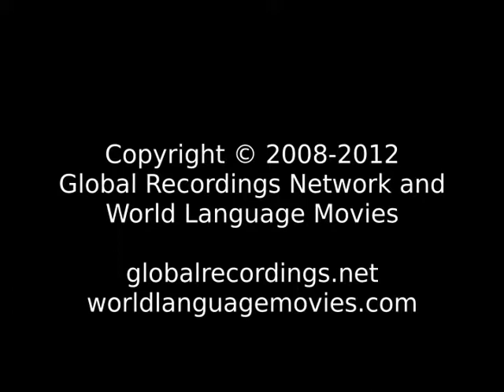Good News Mapila People/Language Movie Trailer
This is: Good News Mapila People/Language Movie Trailer c65578 [c65578t]

Other names for this language are: Malayalam: Moplah; Mapilla; Moplah; मापिला

This language is spoken in: Bahrain (Al-Baḥrayn, البحرين); Fiji; India (Bharôt, ভাৰত, Bharot, ভারত, India, Bhārat, ભારત, Bhārat, Hindustān, भारत, हिंदुस्तान, Bhārata, ಭಾರತ, Hindōstān, ہندوستان, Bhārat, भारत, Inḍya, Bhāratam, ഇന്ത്യ, ഭാരതം, Bhārat, भारत, Bhārat, भारत, Bharôtô, ଭାରତ, Bhārat, Hindustān, ਭਾਰਤ, ਹਿੰਦੁਸਤਾਨ, Bhāratam, भारतम्, Bhāratu, Hindustānu, ڀارت، هندستان, Indiyā, Bārata, இந்தியா, பாரத, Bhāratadēsham, Inḍiyā, భారత దేశం, ఇండియా, Hindostān, Bhārat, ہندوستان، بھارت); Israel (Yisra'el, ישראל, Isra'il, اسرائيل); Malaysia; Singapore (Singapura, Singapore, Xīnjiāpō, 新加坡, Singapur, சிங்கப்பூர்); United Arab Emirates (Al-’Imārat Al-‘Arabiyyah Al-Muttaḥidah, الإمارات العربيّة المتّحدة); United Kingdom (United Kingdom, Y Deyrnas Unedig, Unitit Kinrick, Rìoghachd Aonaichte, Ríocht Aontaithe)

This language is spoken by: Adikal; Adiya; Adiyan; Ahambadian; Ajila; Akapotuval; Allamuttan; Ambalakar; Ambalakaram; Ambalakarma; Ambalavasi; Anapattan; Andi; Anjuttan; Anthuran; Arayan; Arayavathi; Aryi; Bannan; Bhai; Bhatkali; Byari; Chakkan; Chengazhi Nambiyar; Cheraman; Cheramar; Cherumakkal; Cheruman Hindu; Cheruman Muslim; Chingathanar; Chogan; Chovan; Cochin Jew; Dheevaru; Dingar; Elayad; Eluthassan; Ezhava; Gavara; Gowda; Ilavan; Ilavaniyan; Ilavathi; Ilayathu; Illattu Pillai; Iluvan; Irulam; Izabatha; Izhattu Pillaimar; Izhava; Izhuva; Izhuvan; Jamma Mappila; Jew Cochin; Jew Malayalam Speaking; Jew Marathi Speaking; Kakilvar; Kakkalan; Kakkan; Kalandi; Kalandy; Kalladi; Kalladum; Kallasari; Kallattu Kurup; Kanakar; Kanakkan; Kanisan; Kanisu; Kaniya; Kaniyan; Kaniyar; Kanyan; Karimpalan; Karkarmunde; Karnigar; Kashi; Katal Arayan; Katalaraiyan; Kathikkaran; Kavuthi; Kavuthiyan; Kavuthiyar; Kavutivan; Kavutiyan; Kidaran; Kitara; Kitaran; Kochuvelan; Koinagar; Kolari; Kolayan; Kolayan Urali Gounder; Kolayiri; Koleri; Kolla; Kollakar; Kollala; Kollara Karnataka; Kolyari; Kongu Nadu; Kontan; Koodan; Kootan; Korava; Krishna Kshatriya Kurup; Krishnanvak; Krishnanyaka; Kudan; Kudiya; Kundavadiga; Kunduvadian; Kuravan; Kurukkal; Kurup; Lakshadweep; Lakshadweepi; Malagudia; Malai Pandaram; Malaikudi; Malaipulayan; Malamuthan; Malamuthuvan; Malankudi; Malankuravan; Malavala Shiva; Malaya Gowda; Malayalar; Malayali; Malayan Tribe; Malayekandi; Maleru; Maniyani-Yadav; Mannan; Mannan Caste; Mannan Tribe; Mapara; Mappila; Marakkan Hindu; Maravan; Melakudi; Melakundi; Moger; Moonillikar; Moopanar; Moothan; Moplah; Mudugar; Muduvan; Mugayan; Muguyan; Mukhri; Mukkari; Mukkuvan Hindu; Mukkuvan Muslim; Munalakkarar; Musari; Mussad; Mutal Pattukarar; Muthan; Muthathu; Muthurasa; Muthuvan; Muthuvar; Muttatu; Muvvari; Nadi; Naique; Nair; Nairi; Nalalakkarar; Nalkadaya; Nalkadeya; Nampiyathi; Nasivan; Nasuvan; Navait; Navakar; Navayat; Navitar; Nawaiyar; Nawaiyat; Nayadi; Nayammar; Nayar; Nayarangi; Nayat; Nayre; Neriyan; Nevayat; Nulayan; Nulayar; Padanna; Padannan; Padaria; Palaguriki; Palakadu; Palakari; Palakkad Thandan; Palluvan; Pamaria; Pandanna; Pandara; Pandaram; Pandaran; Pandava; Pandi; Pandidar; Panditattan; Panicker; Panikkur; Panjnigar; Pappada Chettiyammar; Pathiyan; Pathykkaka; Pathynaickan; Perumannan; Pillai; Poduval; Puislan; Pulavar; Pulayan; Pulayan Hindu; Pullavan; Puluva Vellalar; Puluvan; Puluvar; Puluvar Kavalian; Puluvar Kounda; Puluvar Valavar; Puluvar Vellalar; Puranadi; Putia Islam; Putiya Islami; Saheb; Saudagar; Sembanattu; Senaikkudaiyan; Senaithalavar; Serviar; Shabi; Shafi; Tambiran; Thammadi; Thandamari; Thandan; Thandan Palakkad; Thanta Pulayan; Thantan; Thantapulayan; Thiyya; Thottiyan; Tiyadi Nambiyar; Tiyan; Tiyattunni; Udiyana; Ulladan; Ullatan; Urali; Uraly; Urli; Urumikkaran; Valan; Valanchian; Valayan; Valayargal; Valinjiyar; Vallambar; Vallan; Vaniyan; Varnavar; Vattakadan; Vavutiyan; Vedan; Veelar; Veersaiva; Veersaiva Tandaran; Velakkathalai Nair; Velakkathalaivan; Velakkattalavan; Velakkithalanayan; Velan; Velar; Vellala Nasuvan; Veluthadan; Veluthadanayar; Veluttedan; Veluttedan Nair; Vetan; Vettuva Nasuvan; Vettuvan